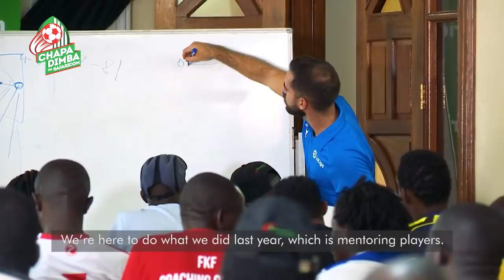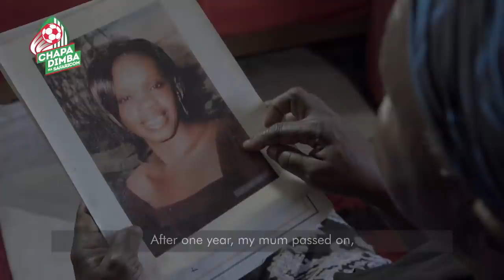Nairobi Edition Of ChapaDimbaNaSafaricom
ChapaDimbaNaSafaricom has transformed lives and created opportunities for players and coaches to grow their talent and follow their dreams. Here are the Nairobi highlights.